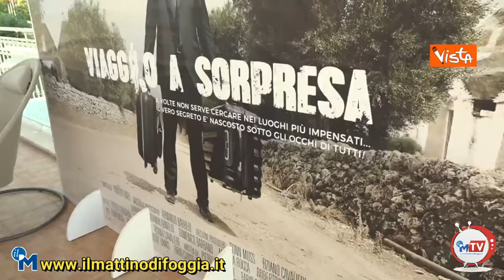Per Ridge la Puglia è più bella di Beautiful, Ronn Moss presenta il suo nuovo film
Ronn Moss presenta il suo nuovo film, l'ex Ridge di Beautiful: "Della Puglia amo il relax" Da attore a cantante, da produttore di vini a produttore cinematografico. Si sveste così dai panni di Ridge Forrester, Ronn Moss che per 25 anni ha interpretato uno degli attori più amati nella soap opera americana Beautiful. Torna in Puglia, dopo aver trascorso la quarantena in Belgio, per riprendere e concludere le riprese di “Viaggio a sorpresa” film che lo vede protagonista e produttore. Le riprese sono iniziate ad agosto 2019 tra Fasano, Alberobello, Cisternino, Locorotondo e Monopoli. La Puglia lo ha incantato tanto da aver investito in regione su uno dei prodotti che meglio parlano del territorio, il vino. Lo scorso anno è nato “Moss Wine”, il suo primitivo di Manduria, che ha sorseggiato in occasione dell'incontro con la stampa per parlare del suo film e dei suoi progetti futuri.